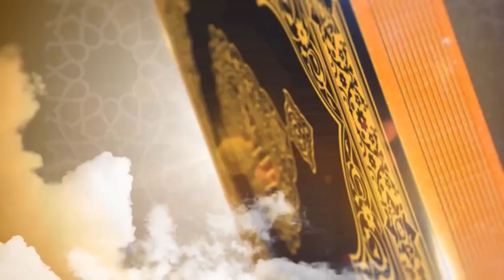Ramadan Tafseer Day 8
Malam Umar Abubakar Mustapha